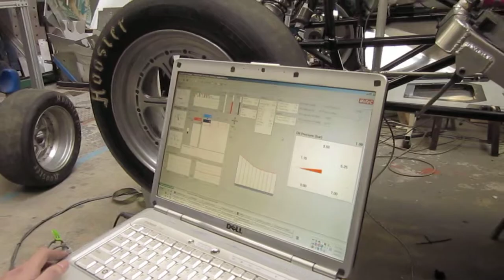MVI 0280 More engine idling